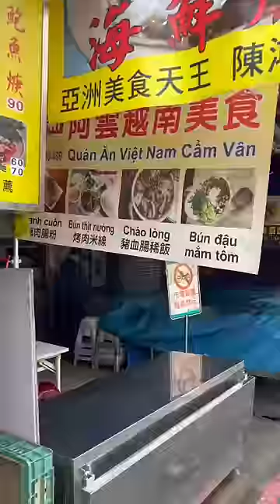In Taiwan gibt es Vietnam Street Food?? 😳😳